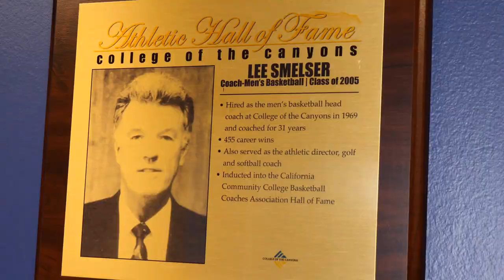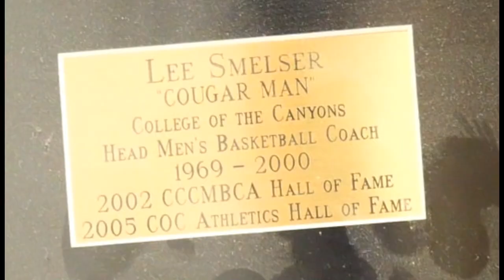WITH 455 WINS AND 4 CONFERENCE TITLES, COACH LEE SMELSER IS HONORED FOR HIS 30 YEARS OF SERVICE.